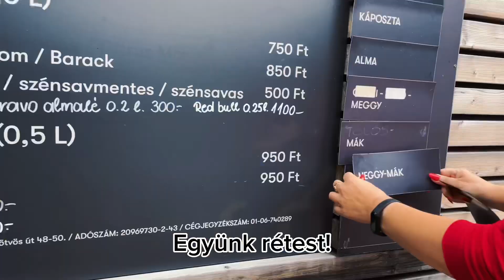Normafa - Libegő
Most kivételesen a nagyszülőkkel mentünk el kirándulni.
Felmentünk a Normafára, ott egy kis játszóterezés, majd egy kis túra után Libegőzés.